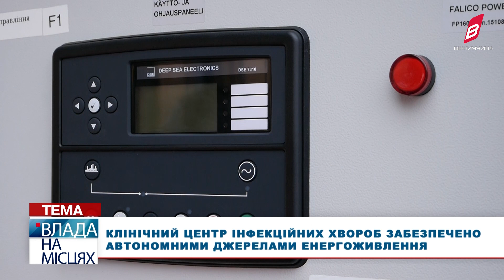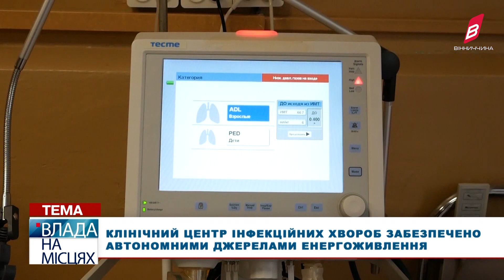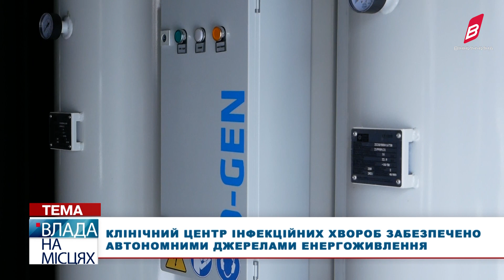Клінічний центр інфекційних хвороб забезпечено автономними джерелами енергоживлення